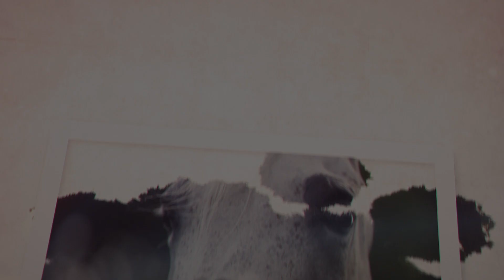MISHAALA BELLE RCA - (Mishaal HP x Desperados Belle RCA), Straight Egyptian Mare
Framed beauty 🖼⁣
Just crowned Vesuvio Trophy 𝐒𝐭𝐫𝐚𝐢𝐠𝐡𝐭 𝐄𝐠𝐲𝐩𝐭𝐢𝐚𝐧 𝐆𝐨𝐥𝐝 𝐂𝐡𝐚𝐦𝐩𝐢𝐨𝐧 𝐌𝐚𝐫𝐞 with Giacomo Capacci last week, 𝐌𝐢𝐬𝐡𝐚𝐚𝐥𝐚 𝐁𝐞𝐥𝐥𝐞 𝐑𝐂𝐀 is a wonderful representation of her illustrious heritage: Mishaal HP x Desperados Belle RCA, by Thee Desperado. ⁣
On top of that, Mishaala has outdone herself in the breeding barn, with some beautiful foals to her credit at her home in Kuwait.⁣
Proudly owned by Alghanayim Stud.